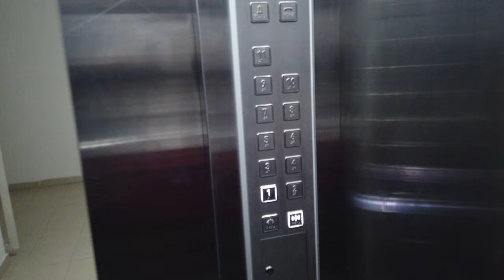Cartagena / Ciudad Amurallada y Sus mujeres / VLOG EPICO / #01 primera parte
hice un vlog super epico de cartagena!
como venezolano quede impresionado de tantas cosas que tengo que compartirles mi experiencia.
esto es el comienzo pero les cuento que luego se pone mejor!!!
disfruten y esten pendientes que viene mas